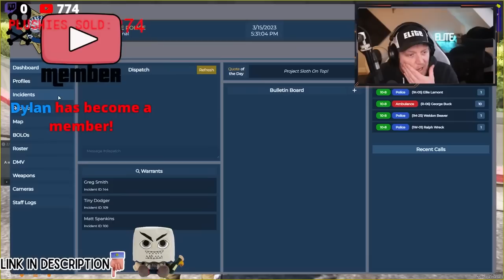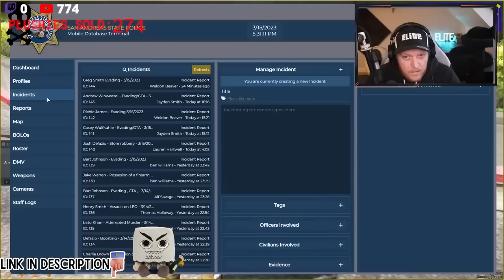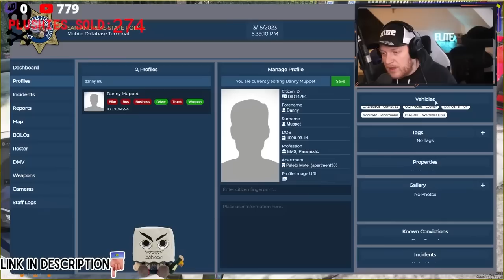Stealing The Berry's! | GTA 5 Roleplay | RedlineRP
Hi guys, hope everyone's doing good!
Follow me as I slowly make the city of RedlineRP a much safer a place to live.

Membership is now up and running!